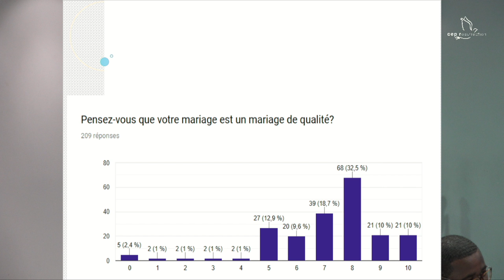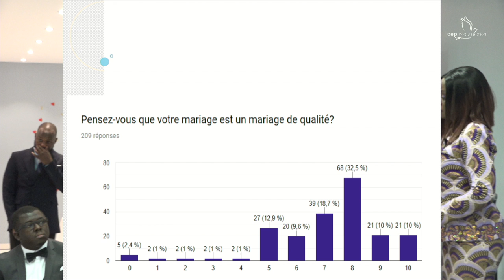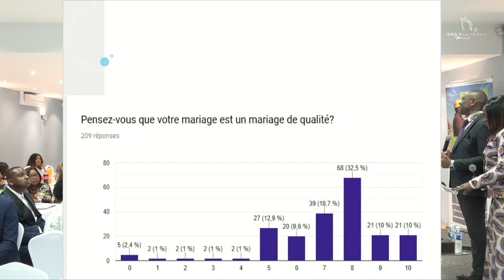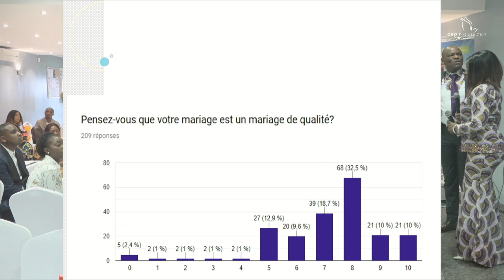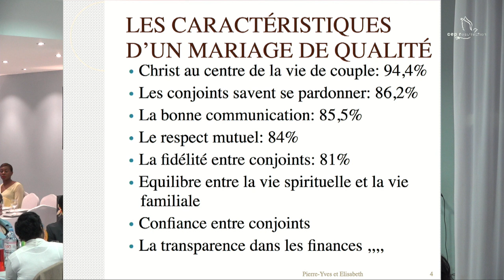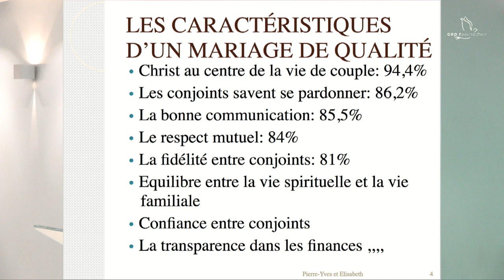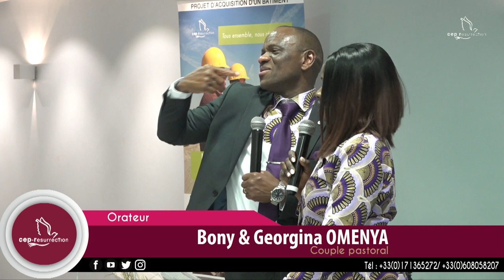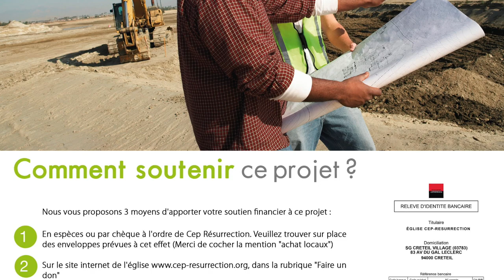Coupe Pastoral Bony & Georgina OMENYA - Un mariage de qualité et à durée indéterminée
Orateur :  Coupe Pastoral Bony & Georgina OMENYA
Thème :  Un mariage de qualité et à durée indéterminée

22 rue Honoré Oursel, 94290 Villeneuve-le-Roi (Portes 22 & 19) FRANCE

Nos cultes hebdomadaires :
                    2ème  culte de célébration (13h00-15h00)
Mardi : culte d’enseignement (19h00-21h00)

Faites un don :

Rib

CEP-RESURRECTION
SOCIETE GENERALE

L'équipe Cep-Résurrection